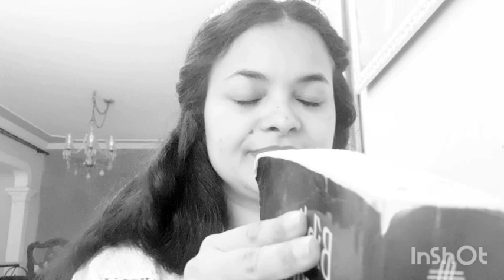2 de 6:Por que eu nasci?!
2 de 6
Do jeito que foi nunca mais será.
Deus tem um novo caminho.
Uma nova história e filhos.